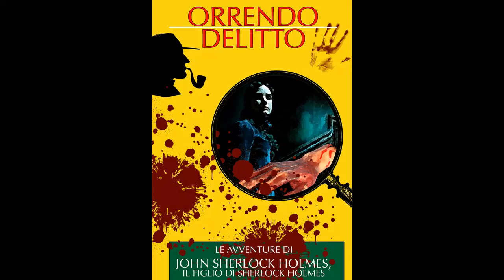Orrendo Delitto - Le Avventure di John Sherlock Holmes, il Figlio di Sherlock Holmes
John Sherlock Holmes si trova ad affrontare il mistero del cadavere imbalsamato di una ragazza, che prima di essere stata uccisa è stata vivisezionata senza anestesia, e la scoperta di una mano mozzata in una casa ritenuta maledetta in Elm Street.
“Il funzionario si strinse nelle spalle.
— Che mylord mi permetta di rievocare gli avvenimenti che si collegano con la casa Elm Street numero 17. Una casa maledetta, mylord, piena di misteri come nessun’altra a Londra.
Il lord major abbozzò un sorrisetto.
— Sareste superstizioso, per disgrazia?
— Sì e no, mylord. Nel nostro mestiere non vi sarebbe di che stupire se si diventasse superstiziosi. Da quando esiste questa casa è stata un vulcano di disgrazie. Mi permetto di osservare che ha oltre duecento cinquanta anni di età. Se si crede a quanto si disse, in questa casa scoppiò la peste che nel 1665 fece 70.000 vittime a Londra soltanto.
Il lord major fece un gesto d’impazienza.
— Sciocchezze! La peste fu portata dal di fuori!
— Secondo gli archivi, un anno dopo, nel 1666 un incendio incenerì più di trecento case. Ed è un fatto che nella casa Elm Street n. 17 fu arrestato il capo degli incendiari. L’incendio era doloso.
— Non ho mai esaminato tanto minutamente gli archivi. Voglio ammettere che ciò che dite risponda alla verità, ma non trovo nulla di straordinario che un malfattore sia andato a nascondersi in quella casa.
— Ma anche nella storia della casa fatale ha avuto una parte sinistra. Proprio là furono arrestati i membri principali del Rye-Hous-Complotts. Avevano congiurato di uccidere Carlo II il quale ne fu tanto impressionato che morì poco dopo la scoperta della congiura. E non è tutto mylord. Per parecchi anni questa casa fu proprietà di un convento. Allora aveva un gran giardino circondato da alte muraglie. Ebbene quando questo muro fu abbattuto vi si trovò murato uno scheletro. Si seppe in seguito che erano i resti di una suora, vittima di un orrendo misfatto. L’ultimo inquilino di quella casa nel 1886 impazzì. Da allora è disabitata e tutta Londra la considera come una casa sinistra.
Il lord major si era messo a camminare avanti e indietro con palese impazienza.
— Sono tutte sciocchezze, è certo! In ogni modo sarebbe stato meglio demolire questa casa!”
Un giallo classico nel più puro spirito alla Sherlock Holmes.
Al termine in omaggio vi viene offerto un racconto originale di Sherlock Holmes: La Lega dei Capelli Rossi di Sir Arthur Conan Doyle.